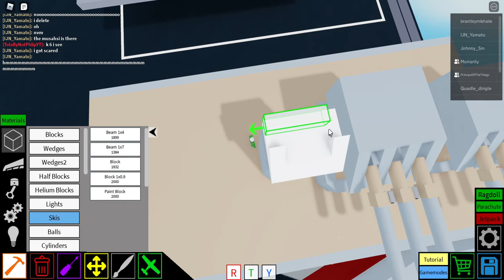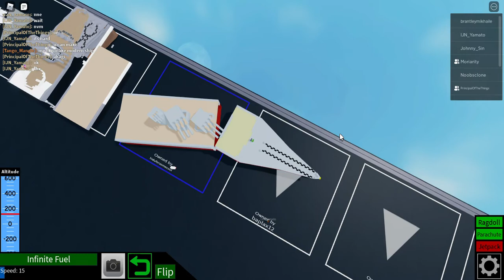How to build Japanese battleship Yamato in Plane Crazy part 6